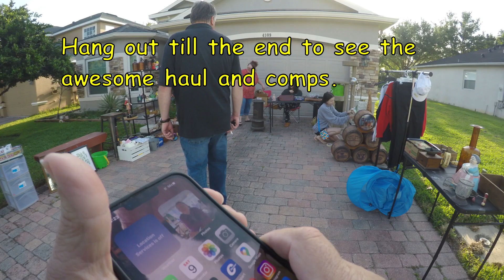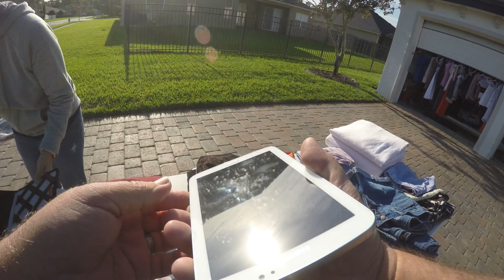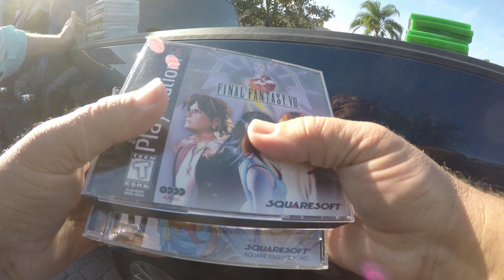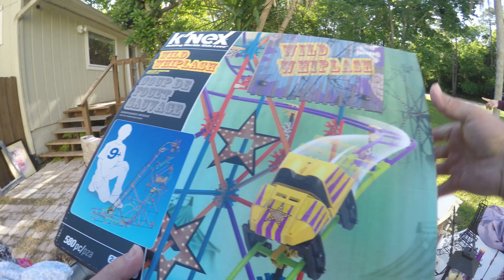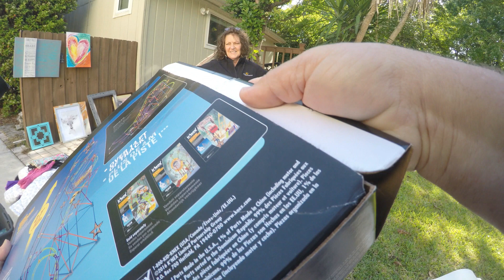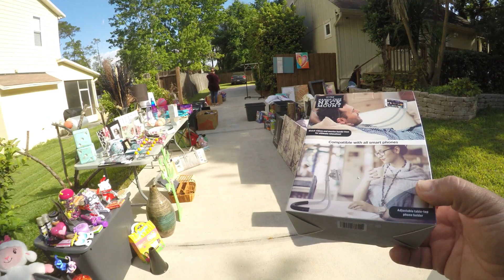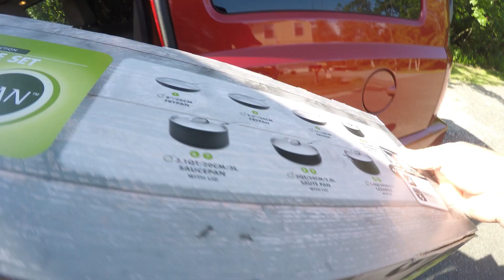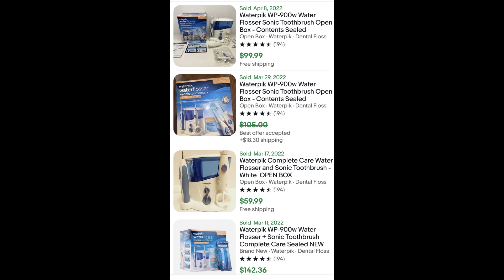I got a BIG surprise at this yard sale...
Awesome day in the wild.  Found some really great items to keep the dream alive.

I really do enjoy reading your thoughts on the treasure hunts.

As always, I really appreciate you all taking the time to check out the videos.

"Car" content on YouTube
FlippinNuts